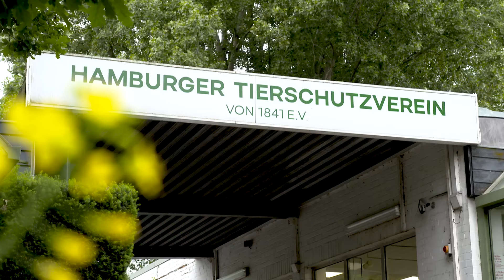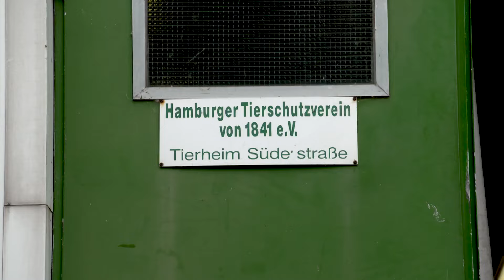Wir lieben Tiere